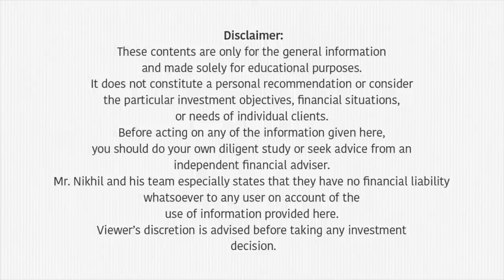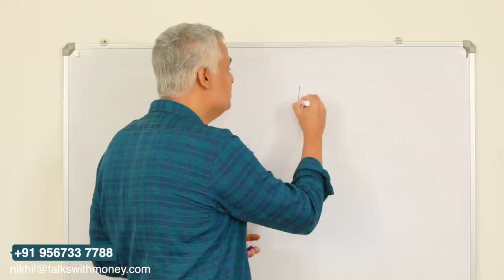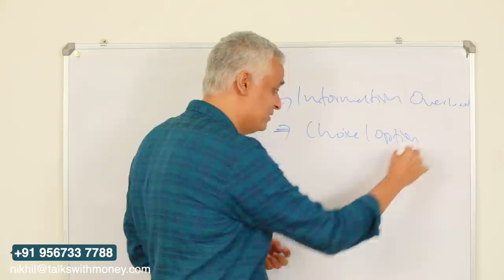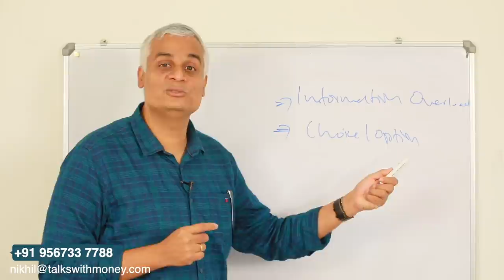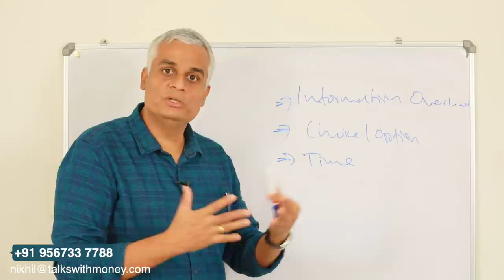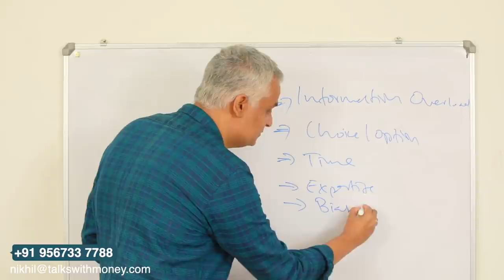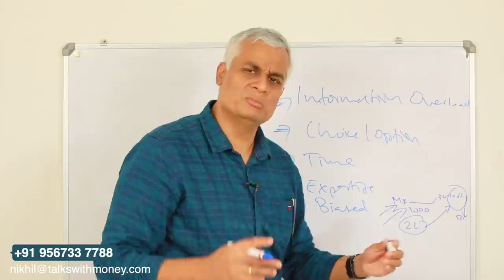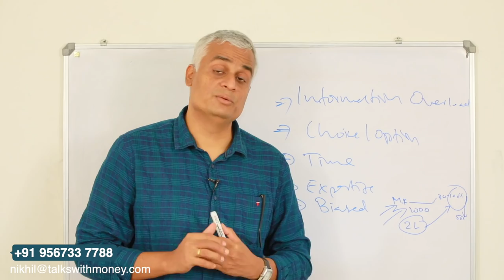നിങ്ങൾക്ക് എന്തിന് ഒരു ഫിനാൻഷ്യൽ അഡ്വൈസർ വേണം - 5 കാരണങ്ങൾ | 5 Reasons -Why do you need an advisor ?